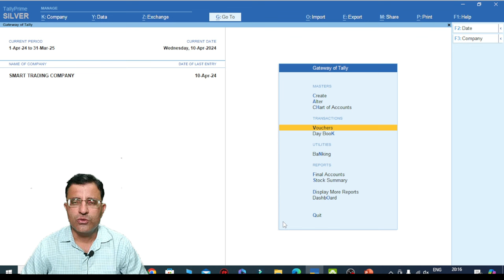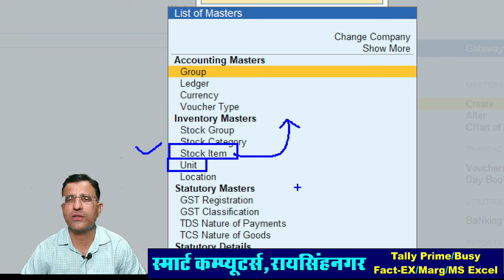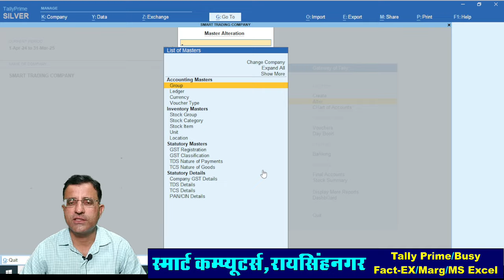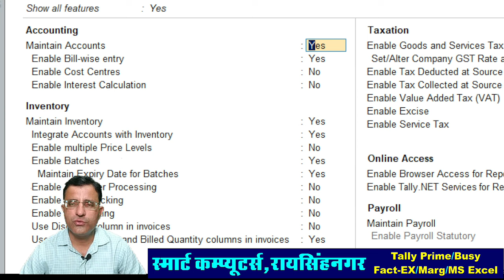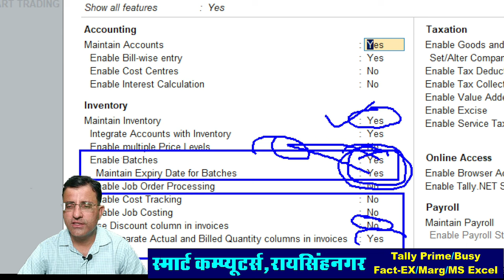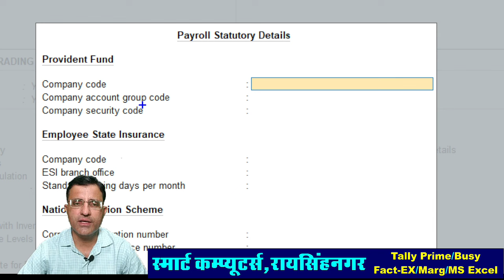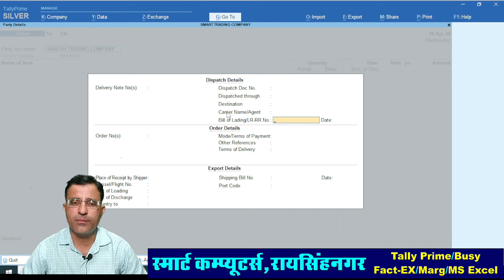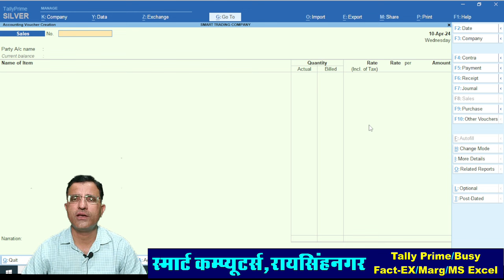How Accountant Work in Tally Prime | How Manage Accounting Work By Accountant in Tally